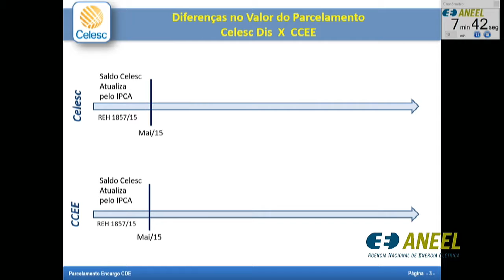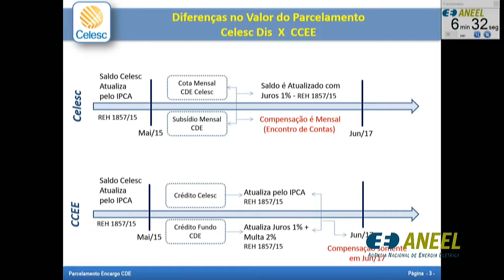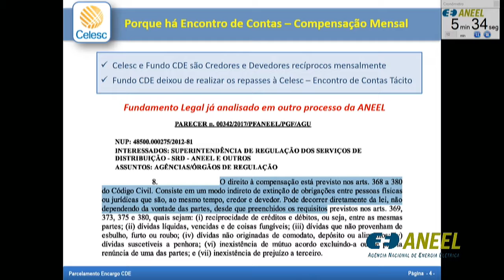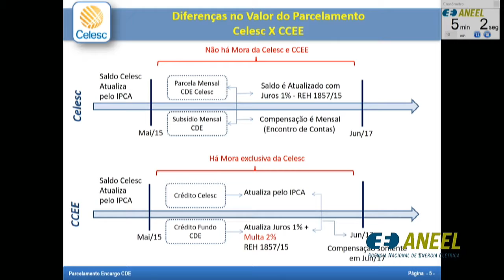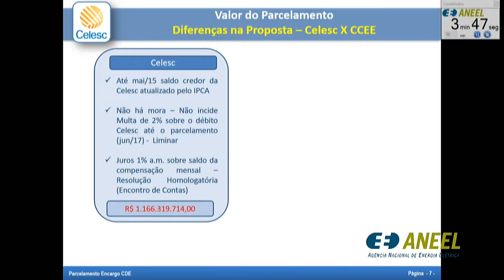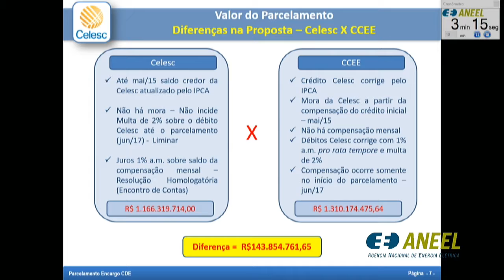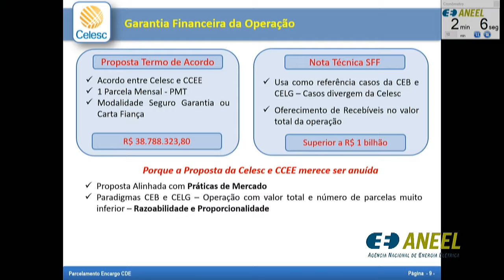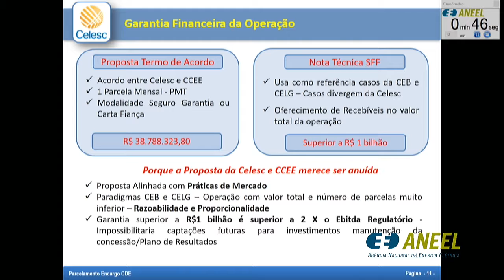Item 16 - 22ª Reunião Pública Ordinária ANEEL 26/06/2018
Item 16. Processo: 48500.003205/2017-99 Assunto: Análise do pedido de anuência ao Termo de Parcelamento de Débitos com o Fundo Setorial da Conta de Desenvolvimento Energético – CDE a ser celebrado entre a Câmara de Comercialização de Energia Elétrica – CCEE e a Celesc Distribuição S.A. Relator: André Pepitone da Nóbrega.